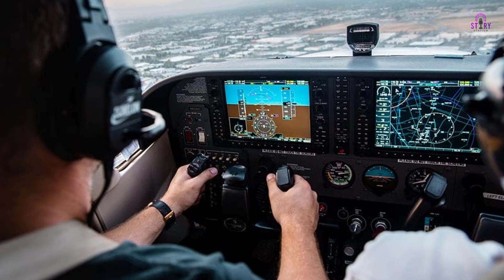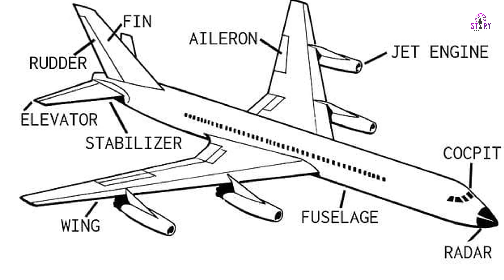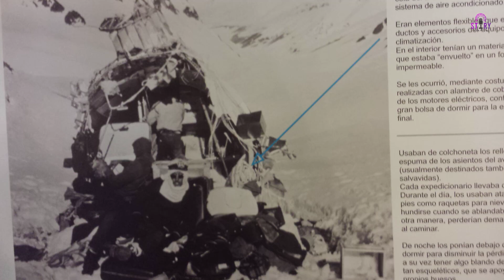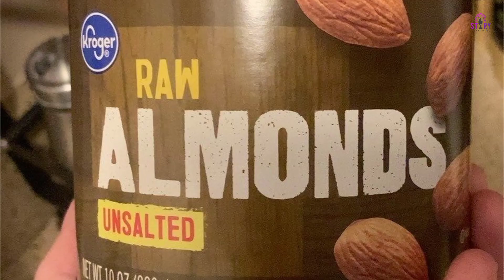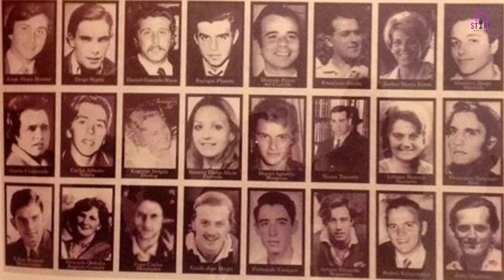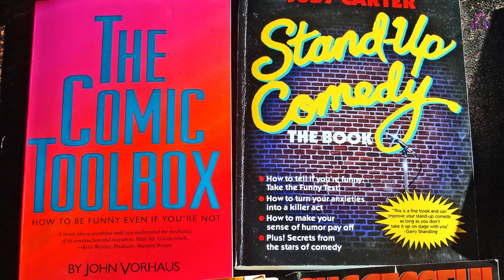Uruguayan Air Force Flight 571 | Andes Plane Crash | Story Station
Uruguayan Air Force Flight 571, also known as Miracle Flight 571, was a chartered flight from Montevideo, Uruguay, bound for Santiago, Chile, The accident and subsequent survival became known as the Andes flight disaster (Tragedia de los Andes) and the Miracle of the Andes (Milagro de los Andes).

Surviving a deadly plane crash would be considered by many to be a miracle.

But for the survivors of flight 571, the catastrophic crash was merely the beginning of another horror story — one that just 16 of them would make it out of alive, but only after they made an unthinkable pact.

Members of a college rugby team and their relatives on Uruguayan Air Force flight 571 were travelling from Uruguay's capital Montevideo to Santiago, Chile, for a rugby game.

Along with the 40 on board there were five crew on the chartered flight on October 13, 1972 — Friday the 13th. The plane, a twin-engine turboprop, was only four years old.

So as the plane descended, it flew dangerously close to a mountain.
Once the flight deck realized there was a ridge directly ahead, it was too late. Pieces of the plane fell away as it hit the mountain several times on its way down.

-- Video Chapters --

0:00-Intro
0:27-Flight and Accident
04:03-Crash
10:16-After the Crash
12:42-Search and Rescue
14:53-First week
18:04-Cannibalism
22:57-Avalanche
29:20-Climbing the Peak
32:46-Finding help
35:47-Helicopter Rescue
37:50-Cannibalism revealed